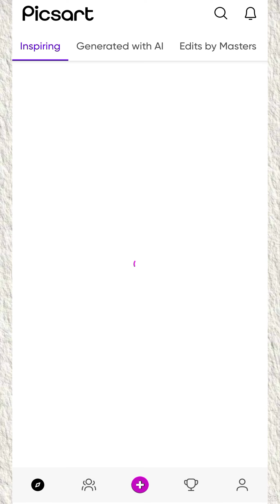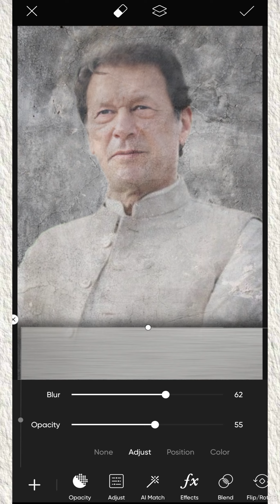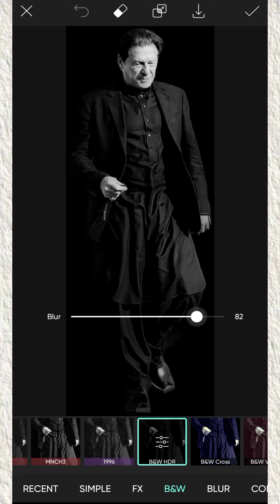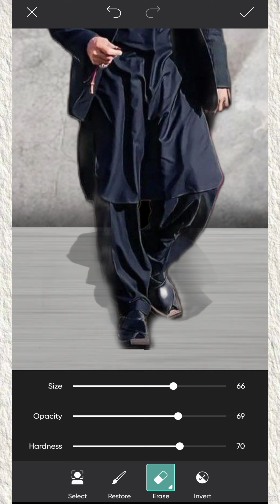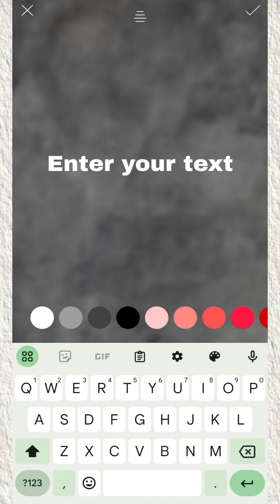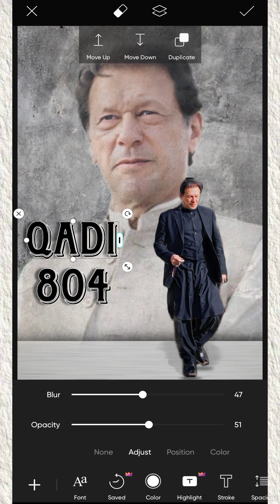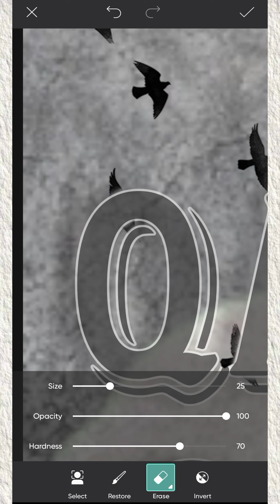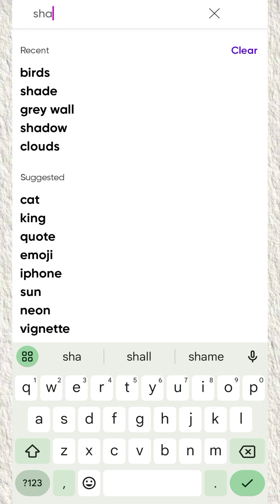Qadi 804 Imran Khan Photo Editing In Picsart